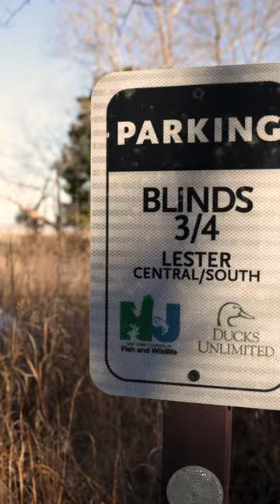Tuckahoe Wildlife Management Area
Tuckahoe WMA
📍 Corbin City, Atlantic County and Upper Township, Cape May County
18,785 acres

Visit for:

🦅WILDLIFE VIEWING
The diversity of habitats makes this WMA an exciting location for watching wildlife. An 8-mile drive traverses the dikes around the impoundments, then travels through a stretch of pine-oak uplands. Visitors can drive the route or park and walk between impoundments. An observation platform located makes a good vantage point. The dikes form the boundary between the impoundments and the salt marsh and with a turn of the head, one can view 2 entirely different ecosystems. During spring and fall, the impoundments team with shorebirds and waterfowl like sandpipers, plovers, knots, and turnstones. Birders are often rewarded with a glimpse of the elusive American bittern. In the fall, the waterfowl migration is unsurpassed. Bald eagles nest nearby, and golden eagles are frequent in winter.

🐟FISHING
Anglers enjoy fishing for largemouth bass, pickerel, sunfish and eels in the lake. There is also the unique opportunity to target Rainbow Trout during seasonal trout stockings in early spring. The rivers and bay offer white perch, striped bass, fluke and flounder. Crabbing is also popular.  Fishing the river is difficult without a boat. Anglers occasionally fish from the bank at the boat ramp. You can park at either end of the dikes and walk the old road to fish or crab. There is a boat ramp located on Mosquito Landing Road that was upgraded in 2023. Improvements include a new concrete ramp, floating dock to tie up to pre/post launch, and a reconfigured parking lot.

🦆WATERFOWL
Tuckahoe offers some of the finest waterfowl hunting in the state because it is attractive to so many different species such as black ducks, teal, wood ducks, mallards, snow geese and Canada geese.

🦦HUNTING & TRAPPING
The upland game hunter will find hunting opportunities for rabbit, squirrel, and woodcocks. Pheasants are stocked during the hunting season. Prior to the small game season, game managers stock chukar in the dog training area to give hunters an opportunity to work their dogs before the season.  There are excellent trapping opportunities for muskrat, mink, otter, beaver and upland furbearers. This area has a deer herd and turkey are becoming more abundant.

🎯RANGES
The archery range has 3 shooting lanes with one paved to accommodate archers with disabilities.  Only field tips shall be used when shooting at the provided bag targets.  If archers wish to practice using broadheads, they can do so but must bring their own target.

🌲RESTORATION
A 6-acre Atlantic White Cedar restoration project hosts an abundance of rare plants and animals, along with providing water pollutant filtration, flood protection, and carbon storage. Such stands of cedars are classified as a globally threatened ecosystem. The project has increased habitat diversity, ensuring native wildlife has habitat to thrive. It will also provide increased recreational opportunities for outdoor enthusiasts.

🚶‍♀️ACCESS
From the intersection of Route 40 and Route 50 in Mays Landing, continue South on Route 50. After 10.5 miles, turn left onto Griscom Mill Road. Continue for 0.3 miles to the entrance.

Owned by New Jersey Department of Environmental Protection, Fish & Wildlife, the Wildlife Management Area System is comprised of more than 360,000 acres in 122 areas throughout the state, which is more than 44% of New Jersey’s state-owned public open space. WMAs are maintained and supported with funding from hunting and fishing license sales, the Federal Wildlife and Sport Fish Restoration Program and the Wildlife Habitat Supporter Program.

If you are interested in supporting the maintenance of Tuckahoe WMA and other Wildlife Management Areas, become a Wildlife Habitat Supporter by donating now

WMAs are patrolled by NJ Fish & Wildlife Conservation Police Officers to ensure public safety.